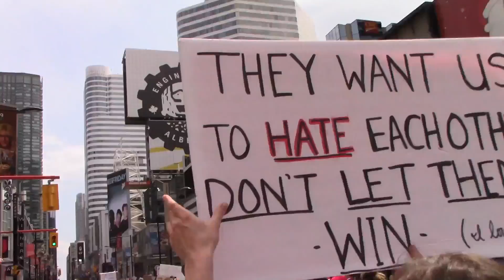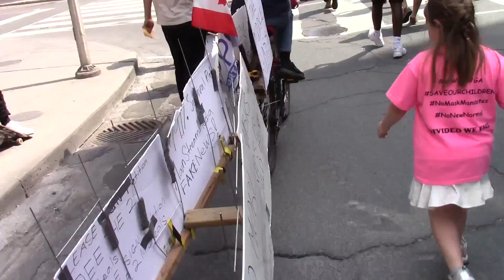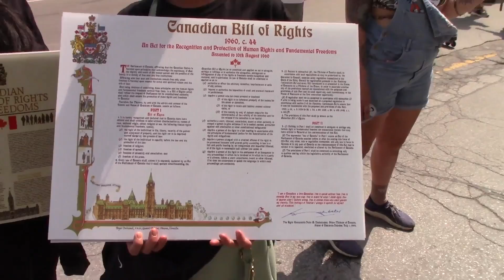Toronto Protest ~ Worldwide March For Freedom, End The Lockdowns Saturday, May 15, 2021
Recorded in 1080p, Ad-Free, non-Monetized.